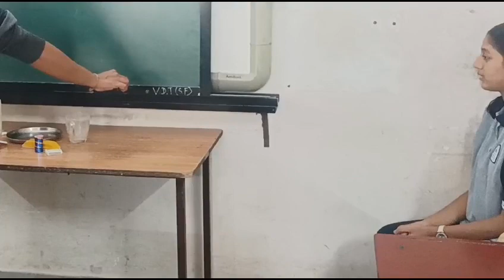Innovative Teaching Experiment by Mr. Digant Sakhiwala